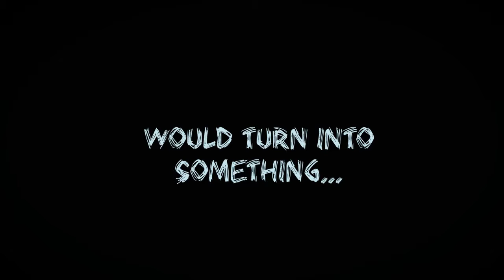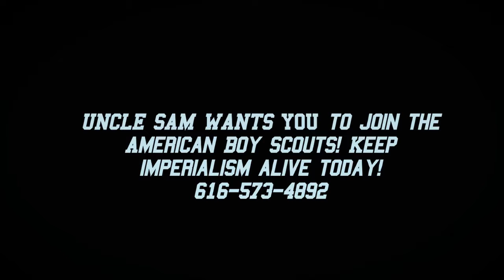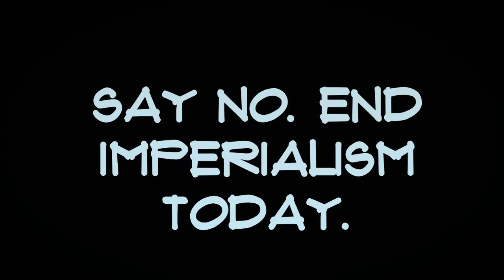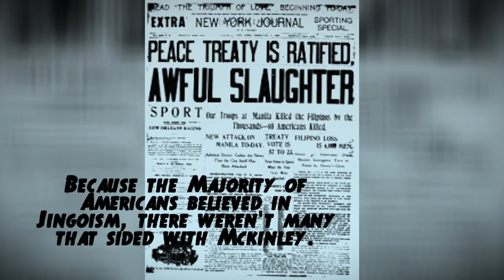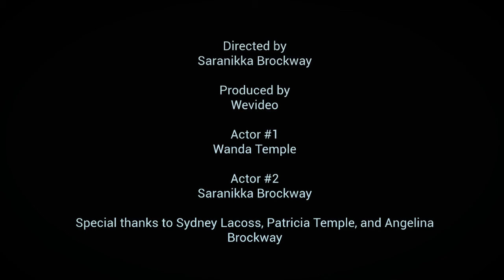AMH Sensationalism of the 1800-1900s Brockway & Temple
AMH